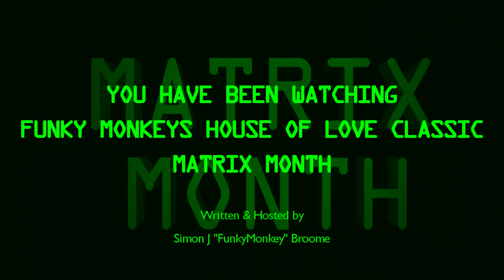House of Love Presents Matrix Month: The Matrix (Remastered Version)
Welcome to Matrix "Month", four episodes devoted to the Wachowski Sisters' reality-bending Martial-arts Action opus. And where better to begin than at the beginning? Because before Neo, there was Thomas Anderson.